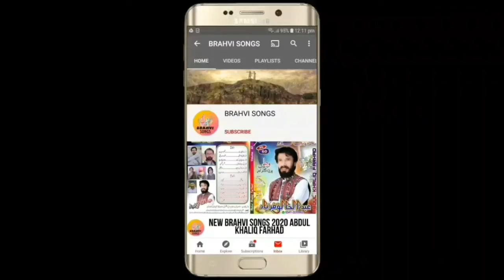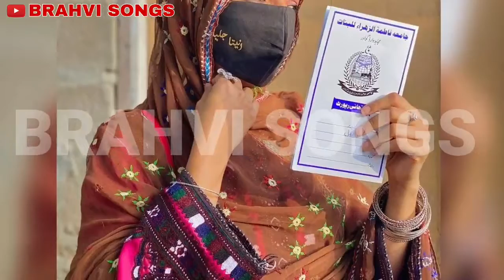BRAHVI_SONGS NEW_BRAHVI_SONGS_2021_ SATAR_ADIL_NEW_BRAHVI_SONGS_VOL_193+194_PART_8